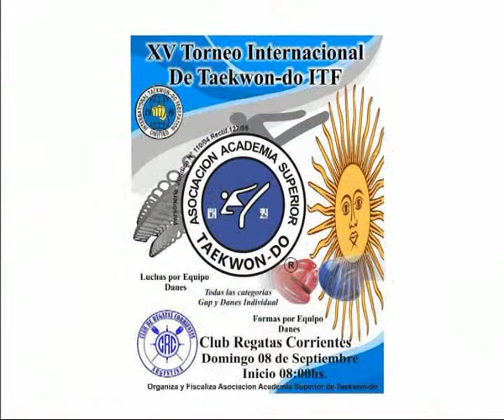Asociación Academia Superior de Taekwondo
Este Domingo se llevará a cabo el Torneo 90 Aniversario del Club De Regatas Corrientes . . .